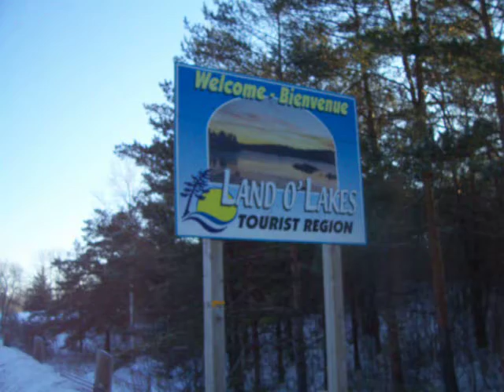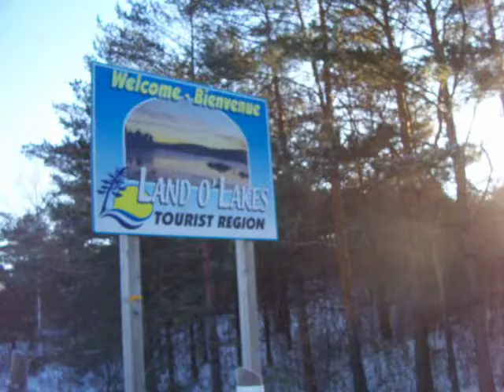Nancy Today: Welcome to Land o Lake, the hamburger region ASMR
It's amazing how this picture looks nothing like what it's meant to look like to drivers who see it!